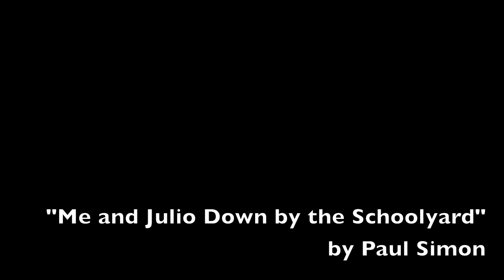Cover / "Me and Julio Down by the Schoolyard" by Paul Simon